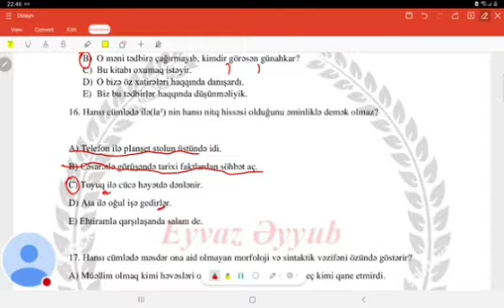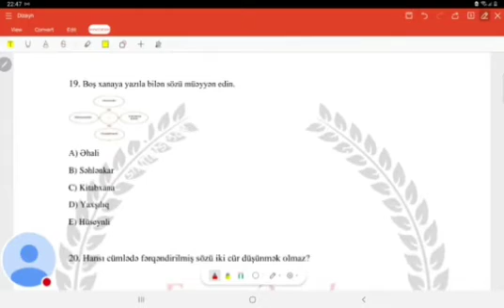MHM Tədris Mərkəzi, Eyvaz Əyyub, sual izahı